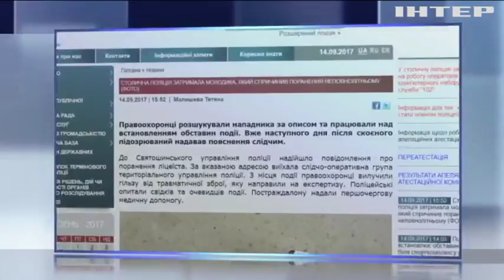Новости 8:00, выпуск за 15 сентября 2017 года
Головні події на цю годину: На Донеччині від куль найманців загинув військовослужбовець; США підтримали український варіант розміщення миротворців на Донбасі; В Одесі зловмисник жбурнув гранату  у покупців магазину (відео); У Києві поблизу ліцею стріляли у підлітка; У Києві бійка через спортзал перетворилася у стрілянину; У Дніпрі розгромили весільний салон організатора проросійських мітингів; На Сицилії поліцейські знайшли поле коноплі; Грінпіс влаштували флешмоб на міжнародному автосалоні у Франкфурті; Космічний апарат Cassini завершує свою місію біля Сатурна (відео); У Кенії вперше зафільмували рідкісних білих жирафів (відео).